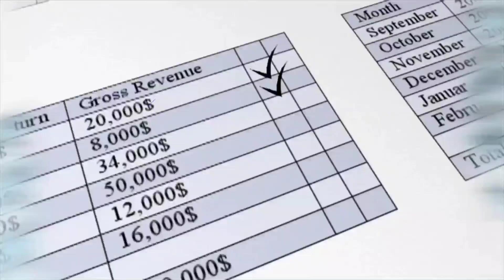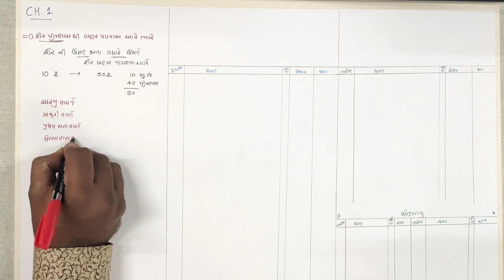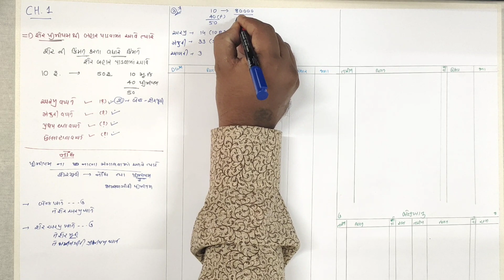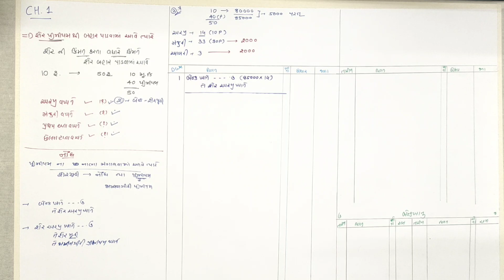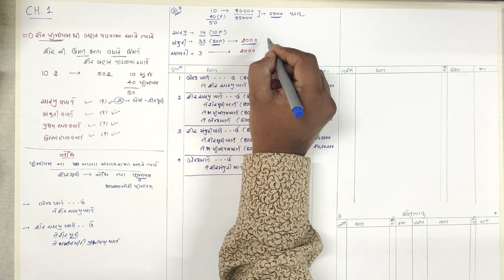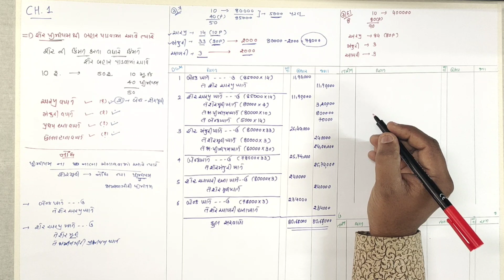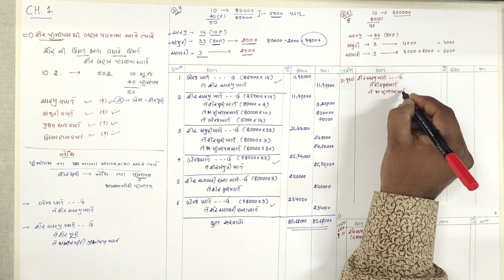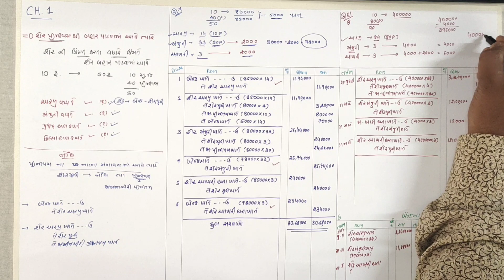12 account Gujarati medium ch 1 part 2 lecture 5